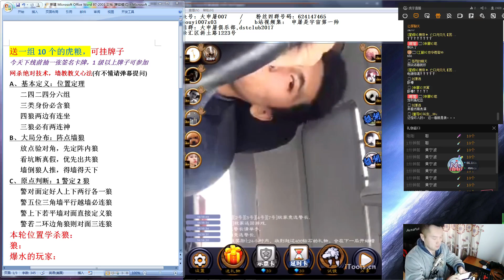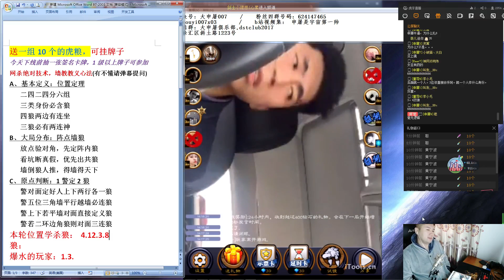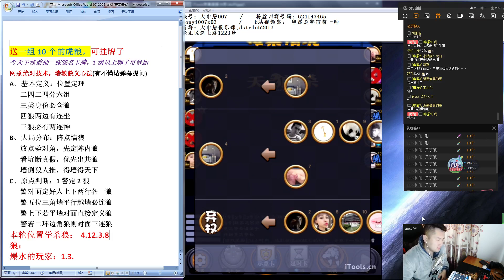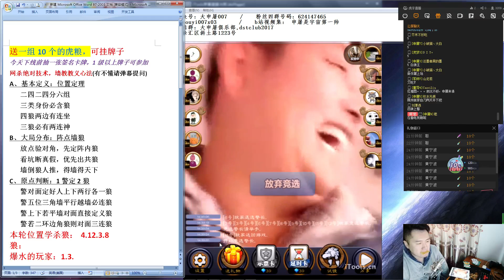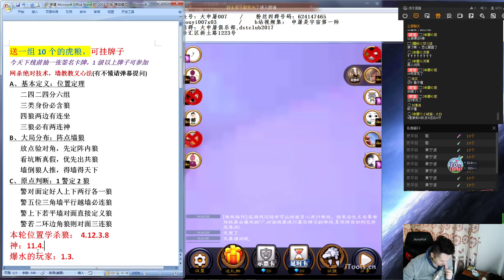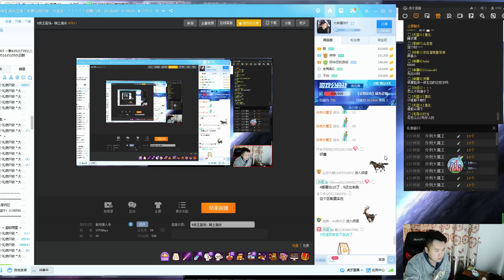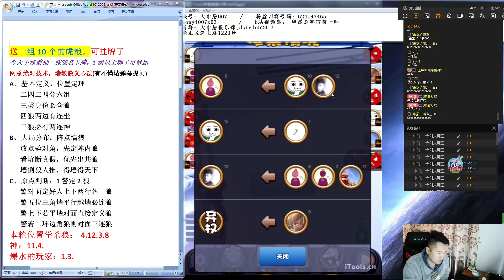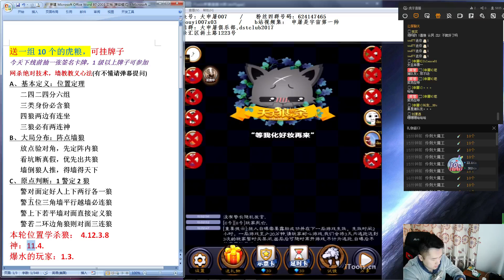【申屠直播】20171122 #1 天天狼人杀